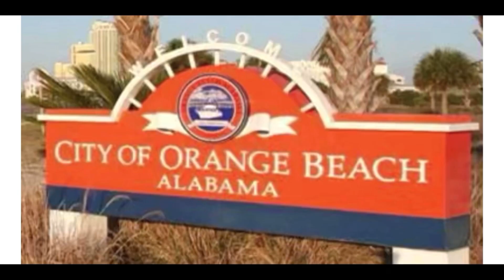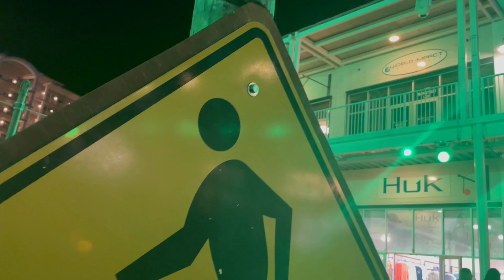Orange Beach Invasion car show 2021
Fierce- to chase after what you believe.
My channels views- What my channel is    about Love for cars vlogs and film.

Paint and body expert

Camera gear
- iPhone 12pro (that’s it)
- Editing software (Videoshop APP)

Evo X mod list
2008 Mitsubishi Lancer Evolution GSR
- MAP Cast V-band turbo kit
- MAP 3.5” intake
- MAP upper and lower intercooler piping
- Prismatic powder
- Precision 5858 turbo
- SS Tubular Cast Manifold
- recirculating downpipe
- ACT clutch HDSS 510 ft lbs
- Greddy single side exhaust no cats
- Driven fab heat shield
- Driven fab valve cover bolt kit
- Turbosmart compgate 40 wastegate
- Tial qrj BOV
- AEM wideband / AFR gauge
- ETS 3.5 intercooler
- CBRD radiator
- Mishimoto radiator hose kit (blue)
- Radium Engineering fuel pump hanger  w/ upgraded wiring and relays
- Radium Engineering in-line filter, 8an feed/ 6an return
- Radium Engineering Fuel Rail
- Radium Engineering pressure gauge
- Radium Engineering direct mount pressure regulator
- Radium Engineering pulse damper
- Injector Dynamics 1300 cc
- ProSport Boost Gauge
- C-West Type 2 front bumper
- OEM Front Bumper
- Front lip
- Varis Side Skirts
- Varis rear tail lights
- Victory Function front and rear fenders
- Rota Wheels 18x10.5